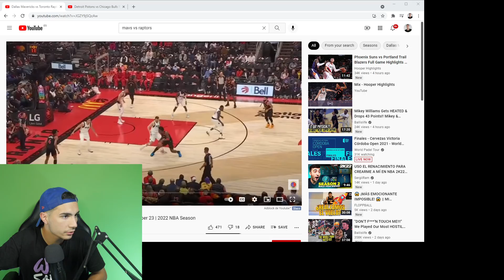VOLVIÓ NUESTRO LUKA!!! 27p, 9r, 12a en un PARTIDAZO... - RAPTORS vs MAVS | 23/10/21 *reacción*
Vuelve el mejor Luka Doncic con unos numerazos en el partido contra los TORONTO RAPTORS...